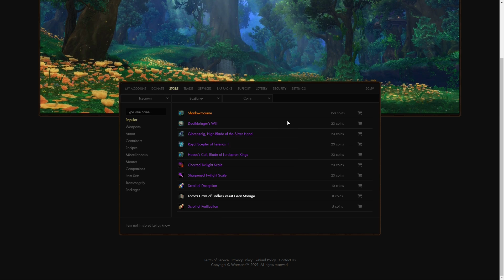But if you close your eyes...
Reality of Warmane.
This is also a parody of myself as all the weapons in the video were bought by coins.